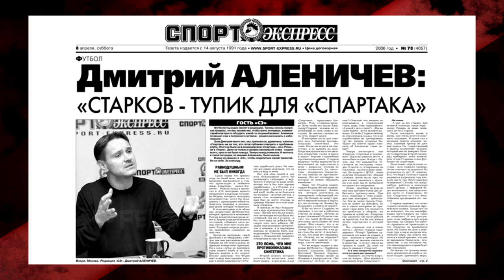Спартак снял Пиджак. Что дальше? Федун - тупик для Спартака? Подкаст.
Всем привет. Экспериментальный подкаст по ситуации вокруг Московского Спартака после увольнения Олега Кононова. Кто виноват в проблемах команды, что изменилось за время президентства Леонида Федуна, как уходили прежние наставники команды и краткий экскурс в историю последних 17 лет в моих воспоминаниях , как болельщика. Все сказанное в видео является субъективным мнением.